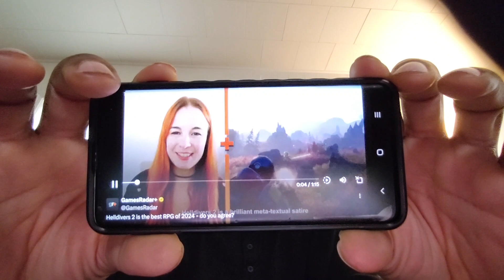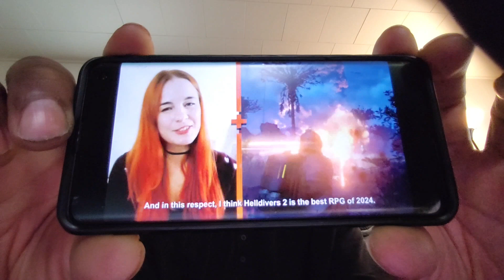This is why I support gatekeeping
So GamesRadar made a Helldivers 2 video saying it was best RPG of 2024. These games journalist trying to change the word RPG is ridiculous in my opinion